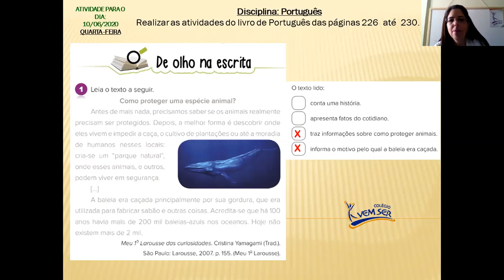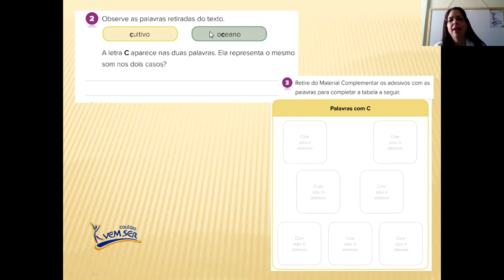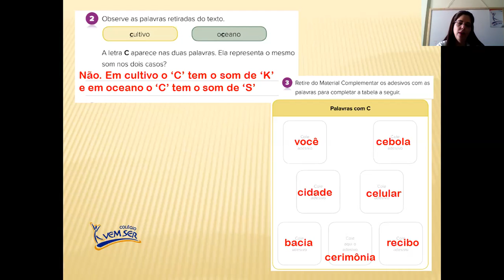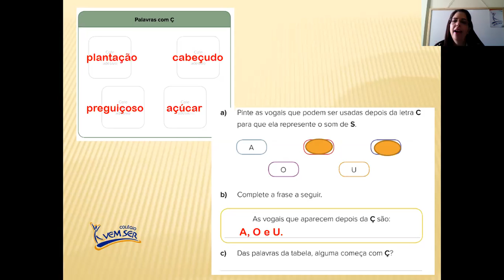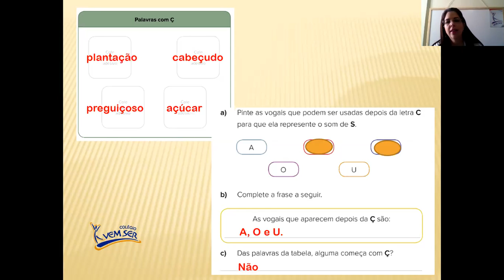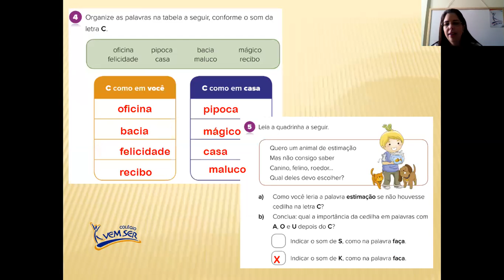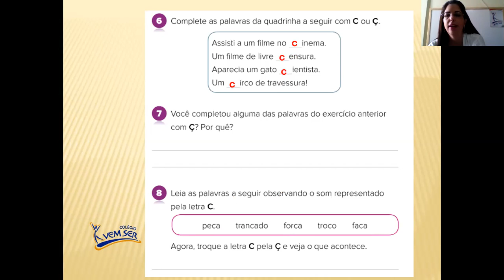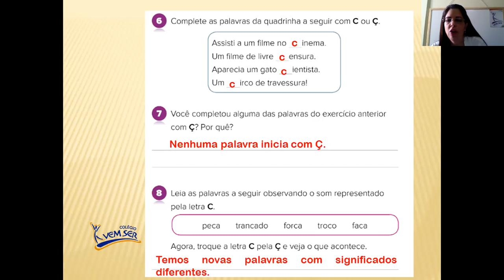10 de Junho - 3° ano B - Professora Renata - Português: "Ortografia".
Ortografia.